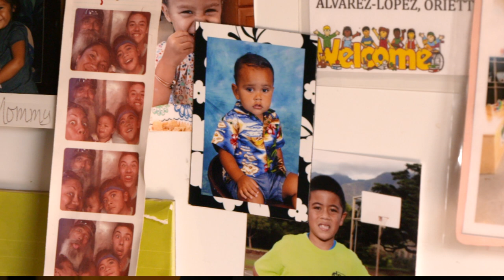Francine's Story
When Francine was 17, she was caught up in gangs and drugs. She dropped out of school while addicted to meth and pregnant. She ended up homeless with her child on Waimanalo Beach still abusing meth. Later, pregnant again and about to give birth, she made her way to the hospital where Child Protective Services found her. “I was lying and making up stories so I could get high,” she says. “They told me I had to go to treatment to keep my kids.” After delivering her daughter, she called The Salvation Army Family Treatment Services and asked for help. And she got it. Today, she’s clean and sober for over 3 years, living in Kahauiki Village with her children, and working a good job. “The Salvation Army gave me the strength and support I needed,” she says. “They saved my life.”